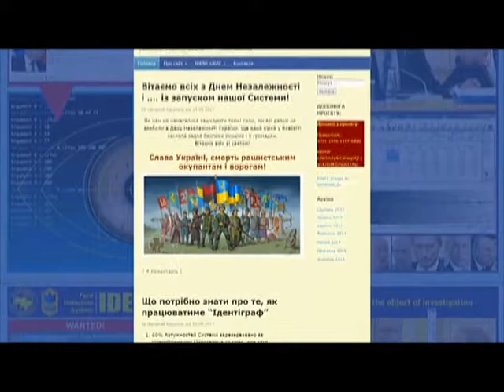ООН закликає Україну розслідувати діяльність «Миротворця»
Розслідування діяльності сайту «Миротворець», який збирає дані переважно про бойовиків, терористів і тих, хто підтримує російську агресію, українські правоохоронці повинні провести негайно. Такі рекомендації Україна отримала від Організації об’єднаних націй після оприлюднення чергового вже 19 звіту про дотримання прав людини в Україні.